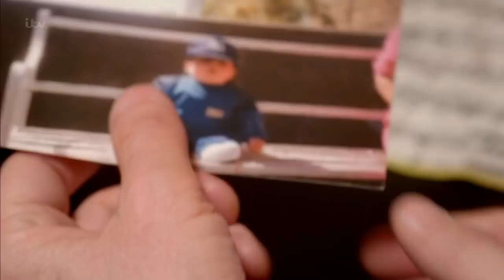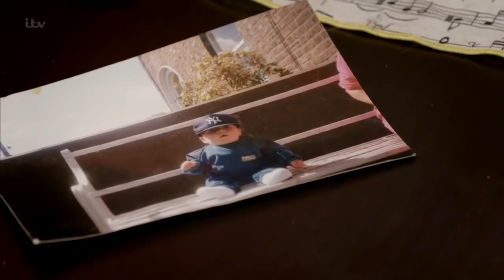Long Lost Family | Pearse's Search for His Dad Leads to New York | ITV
Pearse's long search for his dad finally comes to an end after he is found to be living on the opposite side of the Atlantic, in New York. Continues Tuesday at 9pm.